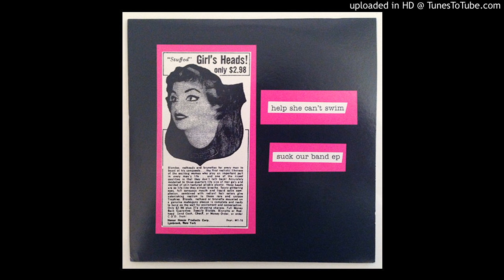Help She Can't Swim - My Favourite Lay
Suck Our Band EP